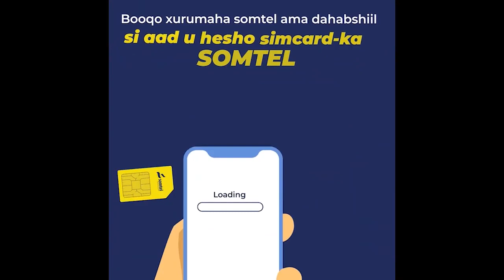Xildhibaan Ka Adakaysan Kari Waayey Xaaladaha Dalka Ka Taagan Oo Gabay Ka Tiriyey